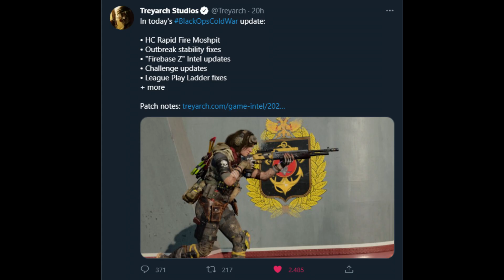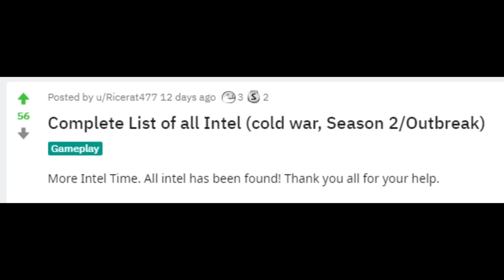Come raccogliere Tutte le Informazioni di Zombie della Stagione 2! (Tutorial ITA)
Finalmente possiamo raccogliere tutto quanto anche di questa Season!